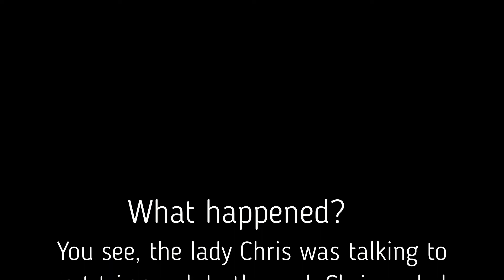chris, mission failed! we'll get it next time